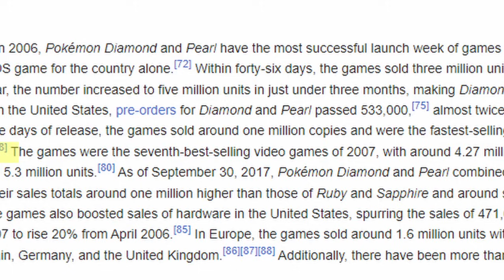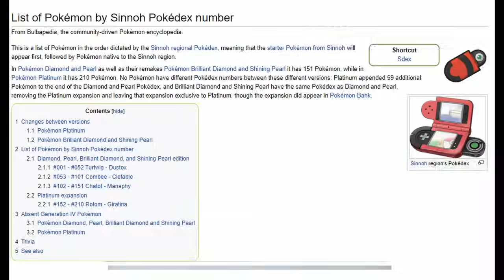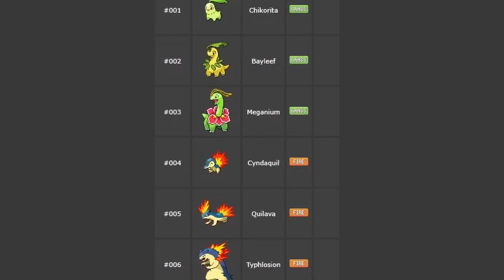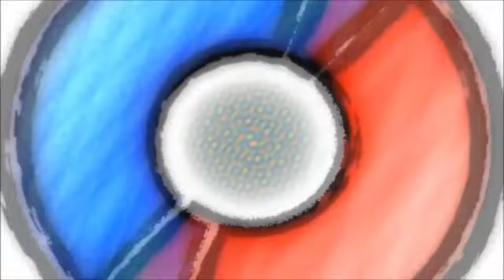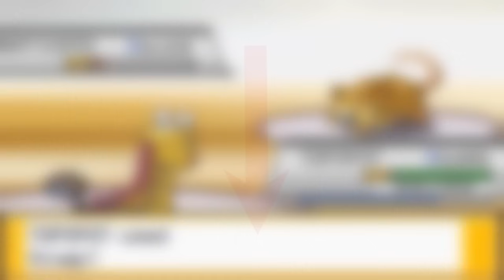What Makes Pokémon Platinum The Perfect Pokémon Experience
EDIT: After lots of complaints about the audio balancing in this video, I have now added captions to the video! If you have trouble hearing my voice, consider turning the closed captions on.

It's the end of the year, and I want to squeeze in one more video about one of my favorite games of all time. Let's take a look at Pokémon Platinum and discover what makes it so freaking good.